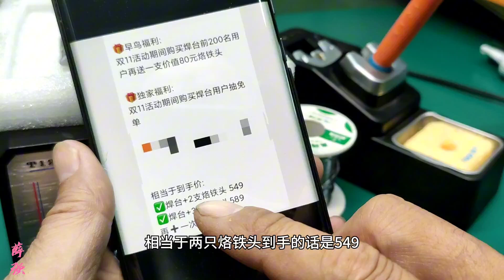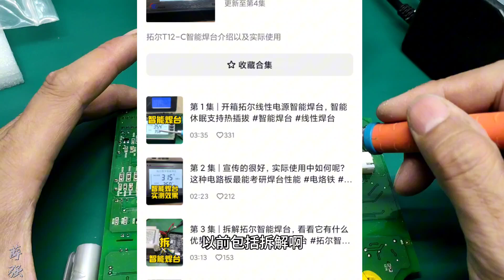新手怎么选烙铁头？焊接大面积铜箔该选哪个？演示一下#拓尔t12